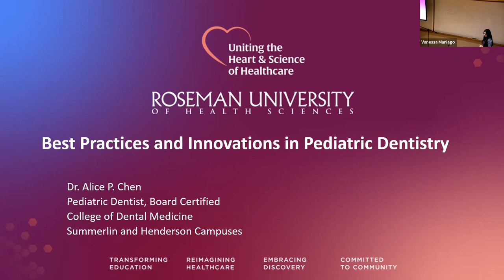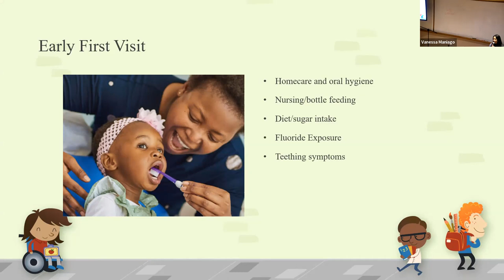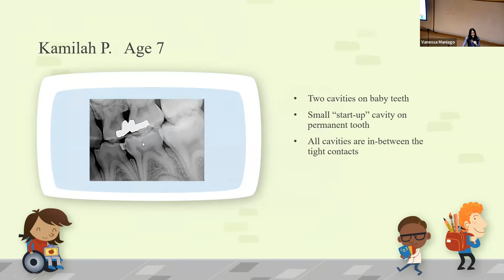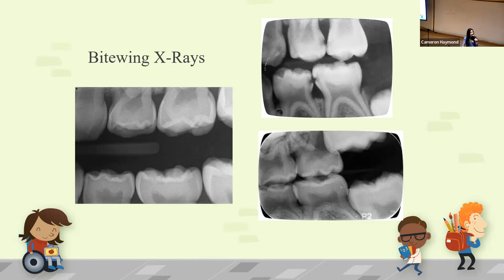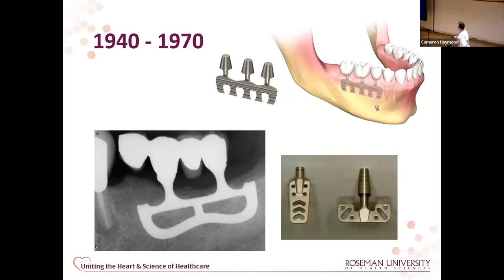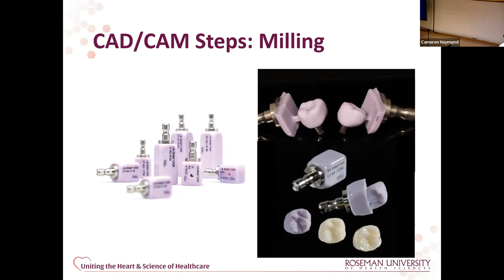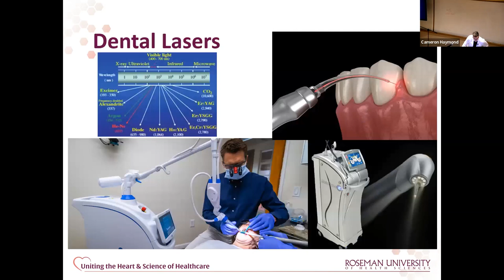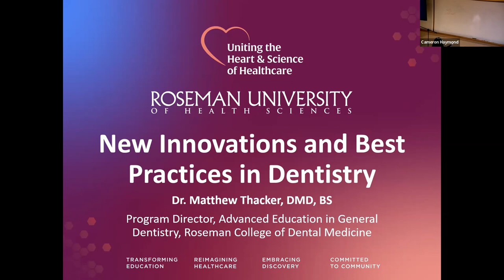Innovations and Best Practices in Dental and Pediatric Dentistry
Meet two of Roseman’s newest dentists from the Advanced Education in General Dentistry clinic, Roseman Dental & Orthodontics. Dr. Alice Chen and Dr. Matthew Thacker will team up to take us through the latest advances and innovations in both pediatric and general dentistry, as well as review some of the older, tried-and-true best practices still considered the gold standard. Learn how dentists modify care based on the unique needs of the patient, and how empathy, value and quality are the cornerstones of Roseman’s everyday practice.

Presented by Matthew Thacker, DMD and Alice Chen, DMD